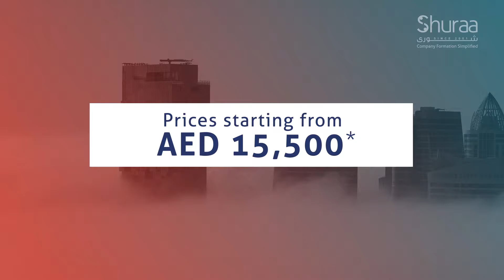Special business setup packages for Dubai | Save big on company registration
Register your business in Dubai with Shuraa Business Setup. Take advantage of our special business setup packages starting from only AED 15,500*.

For more details on setting up your company in Dubai or anywhere across the UAE, speak to our business setup consultants.
to book your FREE consultation today!

Shuraa Management & Consultancy has been helping entrepreneurs in the UAE since 2001. We make the process of company formation easy and convenient by offering complete businesssetup solutions for entrepreneurs. We have formed more than 25,000 businesses in the UAE. In addition to business setup in UAE, we also offer additional services such as business ideation & consultation, business centre leasing, VAT consulting, accounting & bookkeeping, advertising, and recruitment.